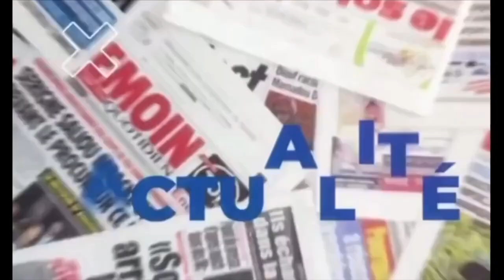Noyade a Malika : Fallou Ndao fouille dans les cadavres pour trouver son frère